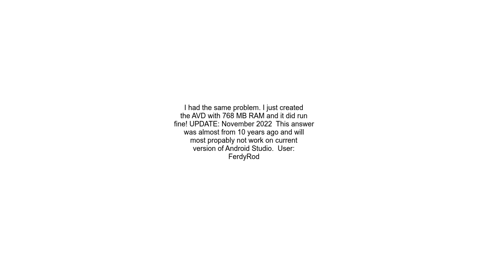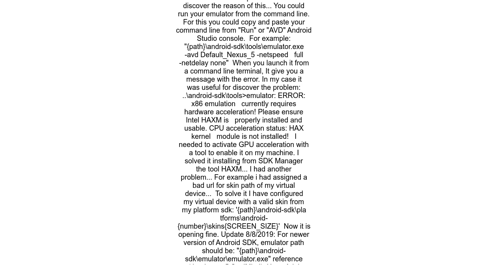Emulator in Android Studio doesn&#39;t start